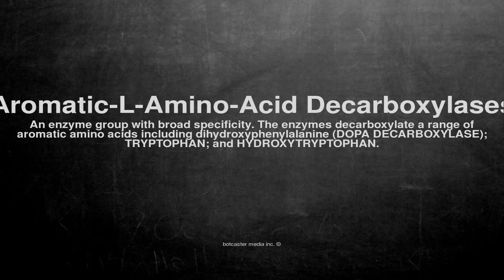Medical vocabulary: What does Aromatic-L-Amino-Acid Decarboxylases mean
What does Aromatic-L-Amino-Acid Decarboxylases mean in English?